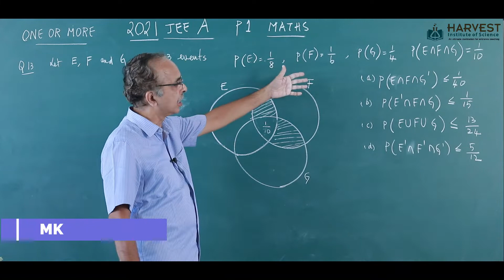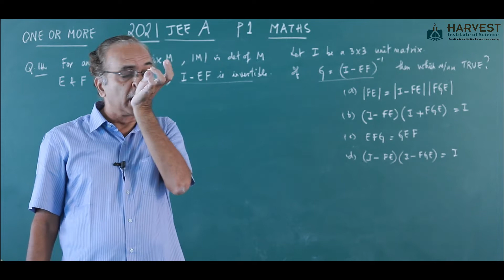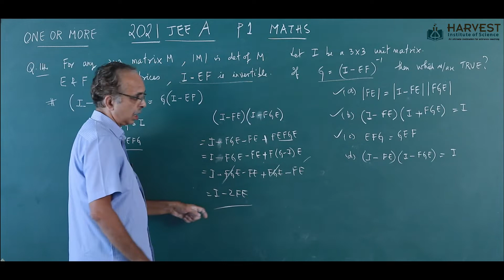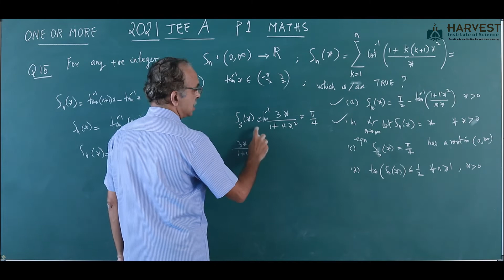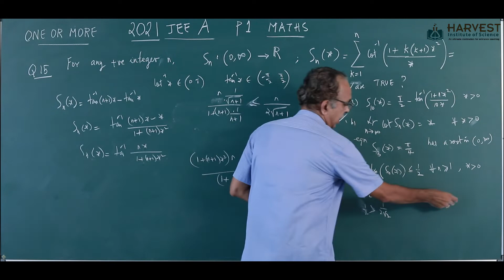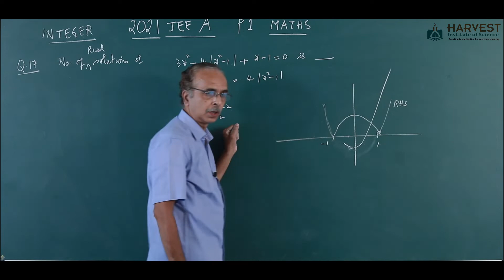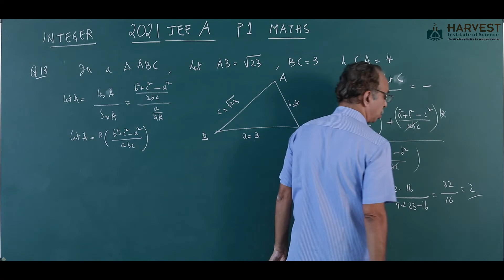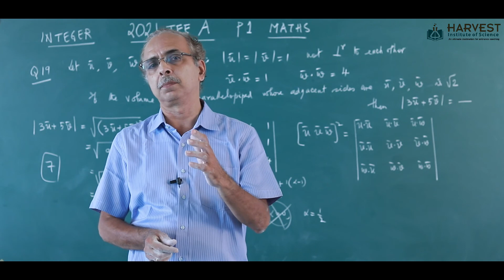JEE Advanced 2021 | Paper 1 | Mathematics | Answer Key & Solutions | Part 3 | Malayalam | MK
This video covers JEE Advanced 2021 Mathematics detailed video solutions.